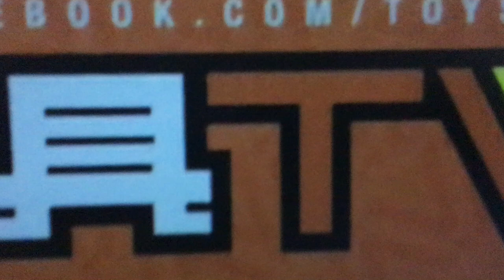TOYSTV「原形不能太露」 Hot Toys 1/6 Avengers Infinity War Thor Prototype Preview S